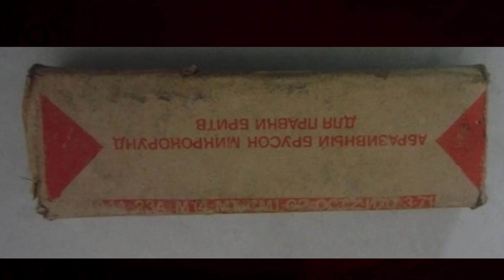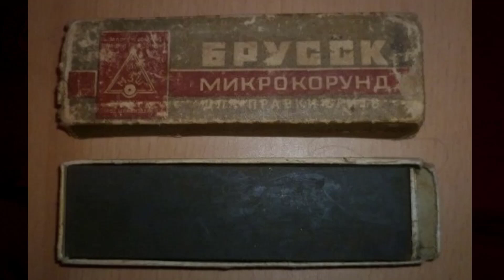Микрокорунд для правки бритв, СССР(М14 ориентировочно). Обзор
Очень интересный брусок, который дает представление о том, каким образом давалось простое бритье в СССР))))

Микроскоп Китайский, кратность указана из описания продавца, а значит от балды.

Обзор является личным мнением автора, которое может отличаться от вашего. Вознаграждения автор видео не получает.
Подробности в комментариях к видео. Разбивка по времени позволит ознакомиться только с интересными вам моментами.

Проект - "Продам совесть" продолжается)))
Помощь в развитии канала Сберкарта - 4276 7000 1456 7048

Разбивка по времени:
00:12 Введение
02:00 Масштаб
02:10 Поверхность бруска, увеличение 40Х
02:37 Поверхность бруска, увеличение 1000Х
03:36 Особенности выравнивания бруска
05:43 Фотографии однотипных брусков – Микрокорунд для правки бритв 14м.
06:12 Бритва до заточки на бруске в микроскоп 1000Х
06:30 5 минут работы бритвой ATOR на бруске, микроскоп 1000Х
07:40 10 минут работы бритвой ATOR на бруске, образование заусенца, микроскоп 1000Х
09:06 15 минут работы бритвой ATOR на бруске, микроскоп 1000Х
10:00 Результат на бритве после 20 проходов по коже с пастой, микроскоп 1000Х
10:54 Сводный результат работы на бритве, микроскоп 1000Х
11:13 HHT тест
14:11 Выводы